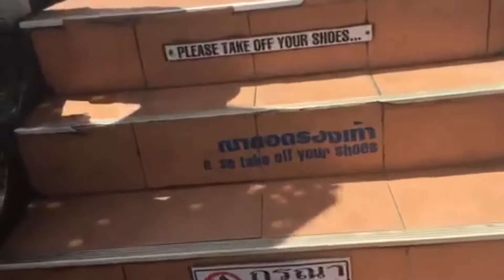Krabi, Thailand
Video dump from 2019 trip in krabi Thailand.